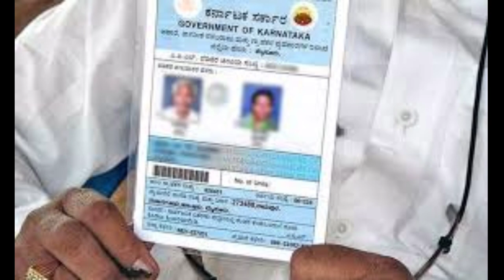ಅನ್ನ ಭಾಗ್ಯ ಯೋಜನೆ ಅಪ್ಡೇಟ್|ಫಲಾನುಭವಿಗಳಿಗೆ ಗಮನಿಸಿ|students solution